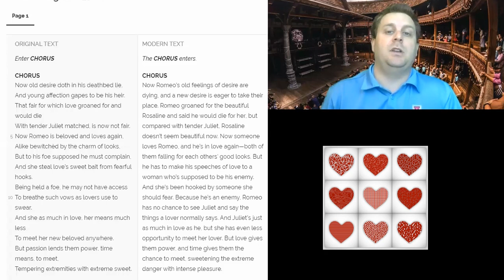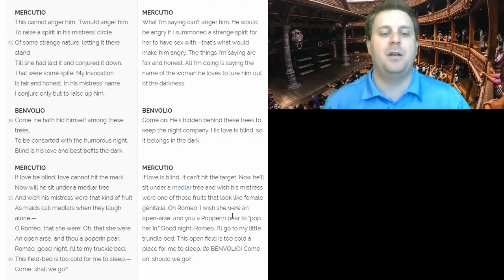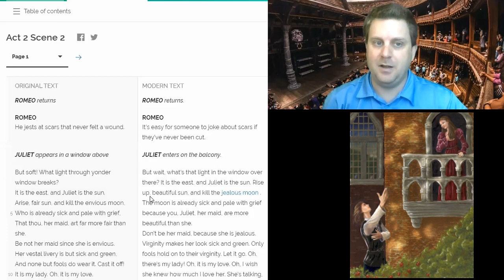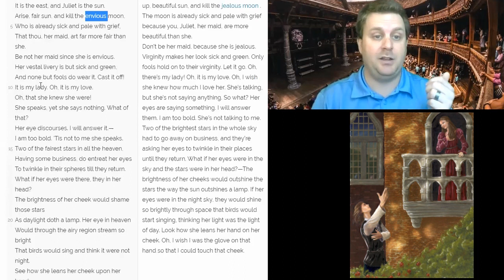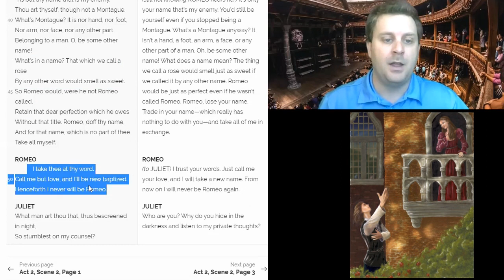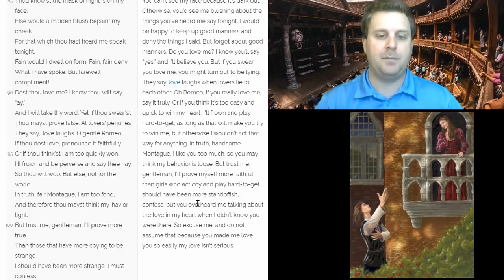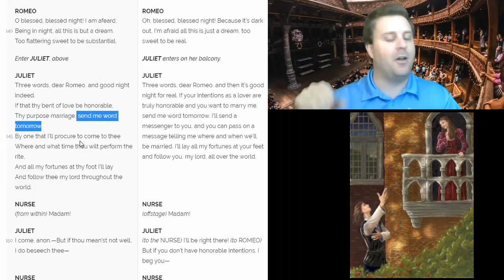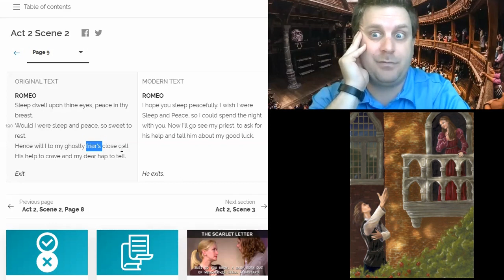Romeo and Juliet: Act 2, scenes 1-2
Mr. Andrews reads and discusses William Shakespeare's Romeo and Juliet!  Today Mr. A will read Act 2, scenes 1-2.